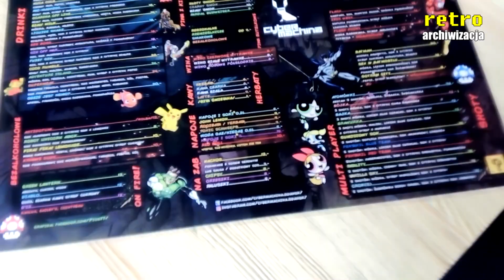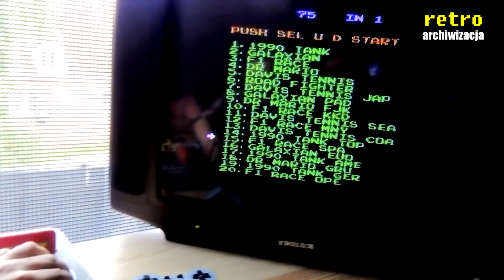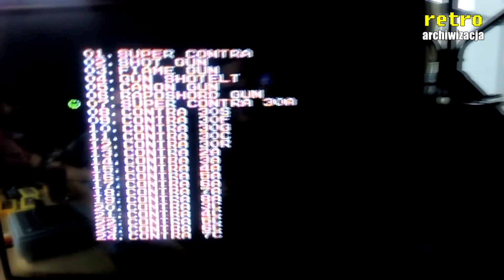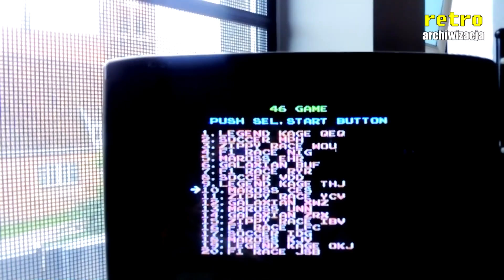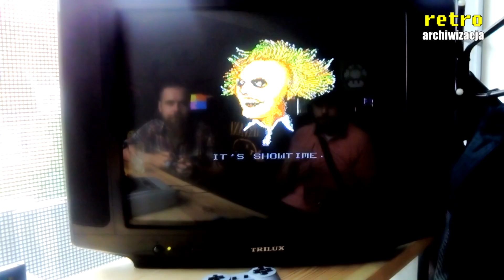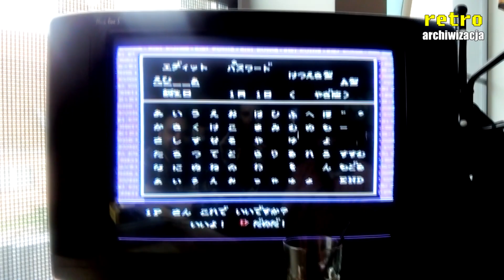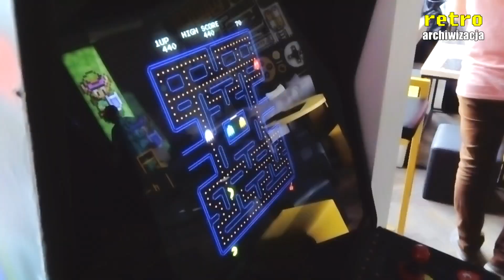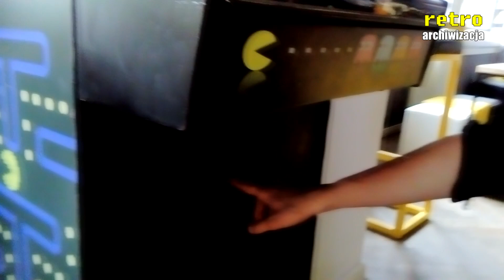Cybermachina w Gdańsku: Pac-Man, Pegasus SP-60, Nintendo 64 | Retro archiwizacja - odcinek 169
W Polsce w ostatnim czasie powstała sieć knajp o nazwie Cybermachina, w których oprócz możliwości wypicia piwka, można także pograć w gry. Cały wystrój lokalu jest zachowany w klimatach retro. W gdańskiej Cybermachinie oprócz Xboxów do dyspozycji jest Pegasus SP-60 z kartridżami (ale jak widzicie na filmie - coś nie działało do końca z nimi, albo sam pegasus), automat z Pacmanem oraz Nintendo 64 z grą Matio Kart 64. Jak możecie zobaczyć, wszystkie konsole, może z wyjątkiem Pegasusa, są zabudowane w metalowej puszce, aby ich nie dotykać.
Materiał kręcony był telefonem komórkowym, stąd słaba jakość obrazu i dźwięku.

Materiał przygotował: Axel, Specjal, Łukasz
Retro Archiwizacja